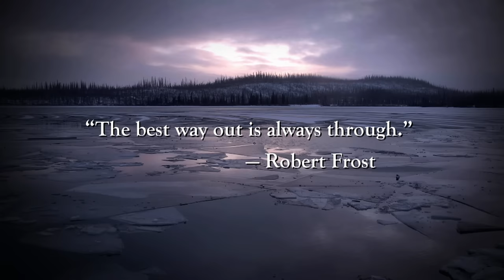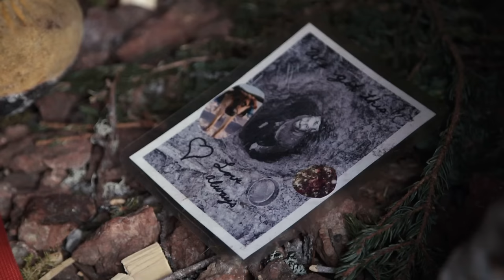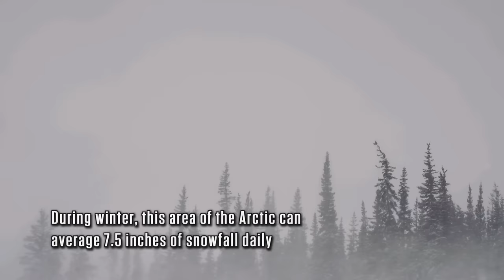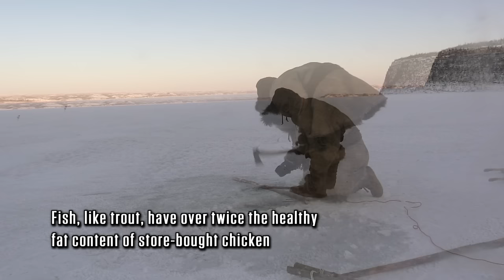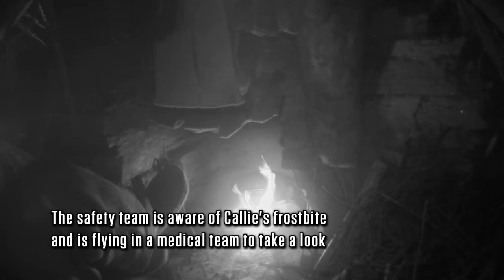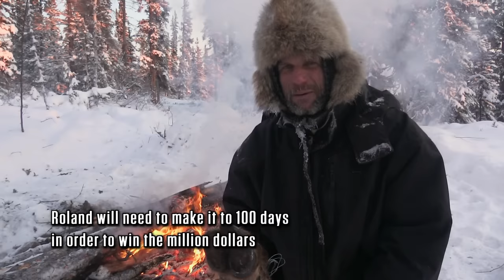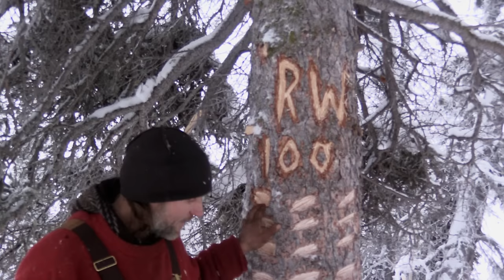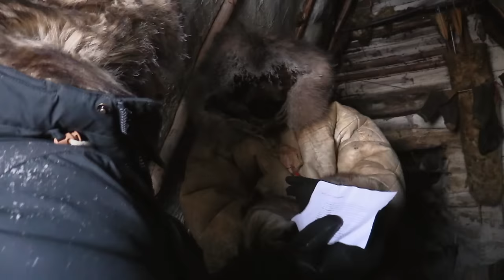Alone: ONLY THREE SURVIVALISTS REMAIN (S7, E11) | Full Episode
With only three survivalists left, the million-dollar challenge comes to an end. See more in Season 7, Episode 11, "Over the Edge."

Watch all new episodes of Alone, Thursdays at 9/8c, and next day on The HISTORY Channel

What gear are the participants equipped with?

Season 9 of The HISTORY® Channel’s hit survival series “Alone” delivers a fresh set of dangers and challenges for ten new participants. Equipped with just ten items of their choosing, the survivalists are dropped into a remote wilderness valley in Labrador, Canada. While documenting their experiences, each participant must survive in total isolation, with hopes of outlasting everyone else to claim the $500,000 prize. Not only must they endure hunger, loneliness, and the elements, but this season, they’ll become the hunted as they discover their location is situated deep in polar bear territory. No camera crews. No gimmicks. It is the ultimate test of human will.